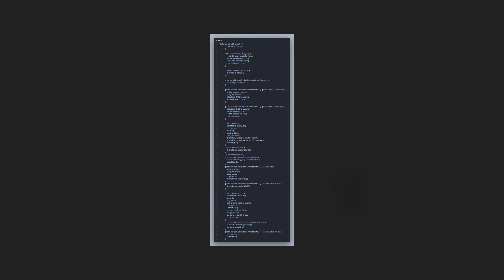Locomotive Scroll with Single index.html File | Creative Web Development #001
Locomotive Scroll implementation with a single index.html file.
CREATIVE WEB DEVELOPMENT #001
Chapters:
0:00 This is what we'll create
0:18 Make a basic HTML boilerplate
0:28 Add CDN & CSS of Loco-Scroll
0:38 Add container & script tag to initialise
0:48 Done!